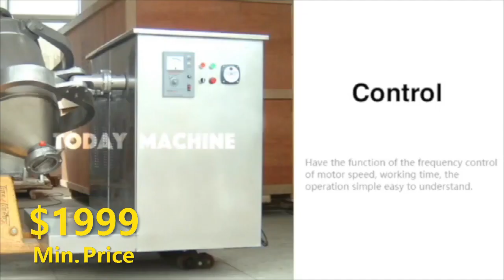powder mixing machine